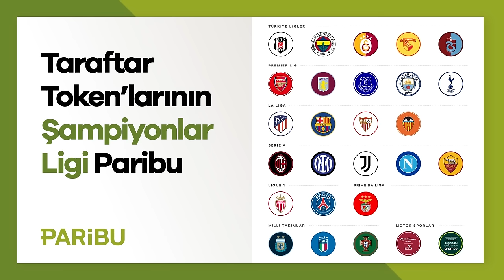The Gentlemen, Poor Things, Superbad | Caner Eler & Onur Erdem | Çok İyidir, Çok Severim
Caner Eler ve Onur Erdem, bu hafta Çok İyidir Çok Severim’e hızlı bir giriş yapıp The Gentlemen dizisi ve filmi ile sohbete başlıyorlar. Bir tur Kaya Scodelario ve Theo James övdükten sonra şato kiralamanın ne kadara mal olacağı konusu ile sohbete devam ediyorlar. İkili, Poor Things, The Long Goodbye, Superbad, Juno, 21 Jump Street, The Next Three Days yapımları üzerine konuştuktan sonra geçen haftanın olay yaratan sorusu ve cevapları ile muhabbeti sürdürüyorlar. Haftanın gerçek sorusunu sorduktan sonra inisiyatif alıp bir karşılaştırma sorusu daha soran ikili bir tur Lenny Kravitz övdükten sonra Ne Dinledik bölümüne geçiş yapıyorlar. PIMP’nin nasıl okunduğuna dair stüdyoda gergin dakikaların ve Caner’in 49 Numaralı Parçanın Nidası kitap tavsiyesinin ardından alışılmışın aksine Onur’un kapanışı ile programı sonlandırıyorlar.

İyi seyirler!

00:00 Çok İyidir Çok Severim
01:09 Ne İzledik?
40:15 Haftanın Gerçek Sorusu
42:25 Haftanın Sorusu
43:36 Ne Dinledik?

Çok İyidir Çok Severim Letterboxd Hesabı

Çok İyidir Çok Severim Çalma Listesi

Socrates ve Reflect Studio, spor kültürünün kalıcı ruhuna bir övgü bırakmak için yola çıktı ve sürdürülebilir, yerel üretim yöntemlerini kullanarak özel bir koleksiyona imza attı. Bu benzersiz seriyi sizlerle buluşturmak için hazırlanan Reflect Studio x Socrates koleksiyonu adresinde satışta!